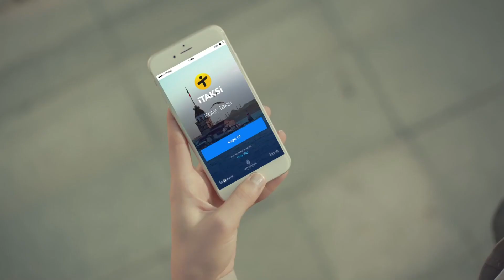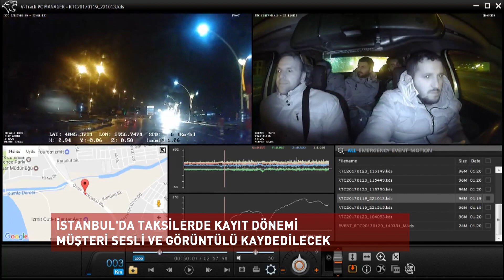Haber | İstanbul'da taksilerde ses ve görüntü kaydı başlıyor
MÜŞTERİ SESLİ VE GÖRÜNTÜLÜ KAYDEDİLECEK

Gün geçtikçe totaliter uygulamaların arttığı Türkiye’de taksiler, yolcunun ses ve görüntü kayıtlarını almaya başladı. İstanbul Büyükşehir Belediyesi’ne ait “İTaksi” uygulaması ile taksilerde müşterinin sesi ve görüntüsü kaydediliyor. Uygulamaya hukukçular  ''Özel hayatın gizliliğine aykırı olduğu'' gerekçesiyle tepki gösterdi.
Hürriyet Gazetesinin haberine göre, taksilerde ses ve görüntü alınmasının özel hayatın gizliliğini ihlal ettiğini savunan avukat Uğur Poyraz, “Bir kimsenin sesi ve görüntüsü onun özel hayatı kapsamında olup kişilik hakları gereğince koruma altındadır. Kanunun açıkça belirttiği üzere bir kimsenin rızası bulunmaksızın özel hayatına yapılan müdahale hukuka aykırıdır. Aynı zamanda yapılan müdahale Türk Ceza Kanunu’nun 134. maddesi uyarınca suç teşkil etmektedir” dedi.

Bugüne kadar 3 bin taksiye kurulumu yapılan İTaksi uygulamasında kameralar dikiz aynasının hemen üstünde bulunuyor. Dikkatli bakıldığında ancak fark edilen kameralar hem taksinin içini hem de dışarısını kaydedebiliyor. Taksilerde ses ile görüntü kaydı alındığına dair herhangi bir uyarı bulunmuyor.

Hukukçular bunun sakıncalı olduğunu dile getiriyor: “Bu şekilde yapılacak bir kaydın kişiye önceden bildirilmesi zorunludur. Aksi halde kayıt yapılması hukuka aykırı hale gelecektir. Bu amaçla telefondaki uygulamada ve taksilerde bu bilgilendirmenin yer alacağı görünür metinler bulunmalı; bunun yanı sıra şoförler de bu konuda müşteriye bildirimde bulunmalıdır.” diyorlar...